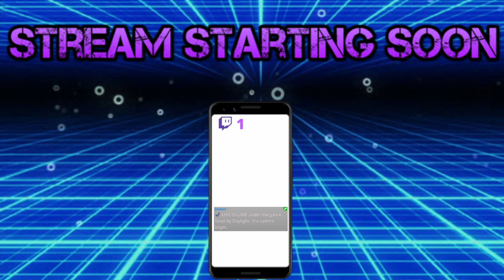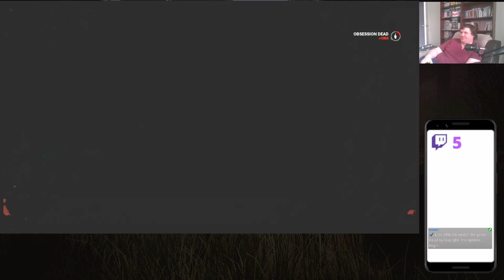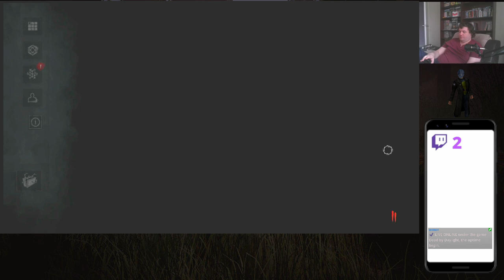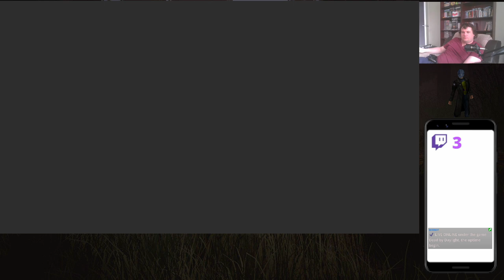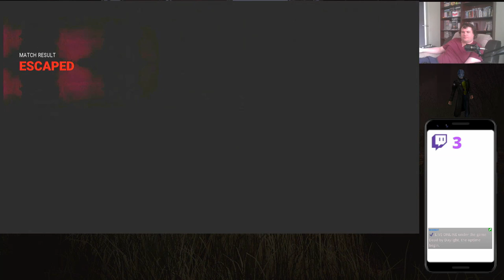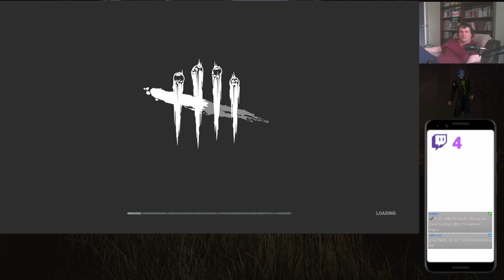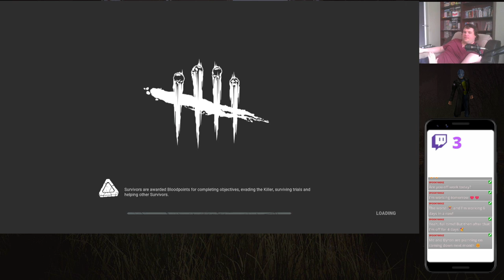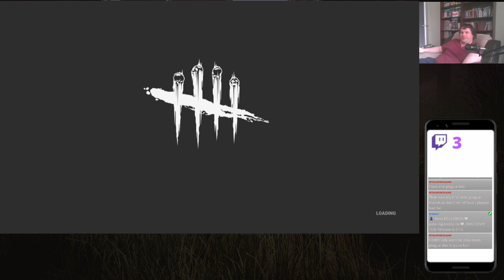when the entreaty doesn't like you winning - 11/3/2023